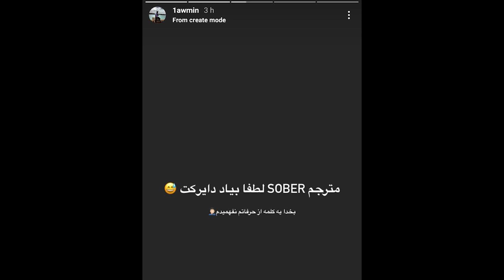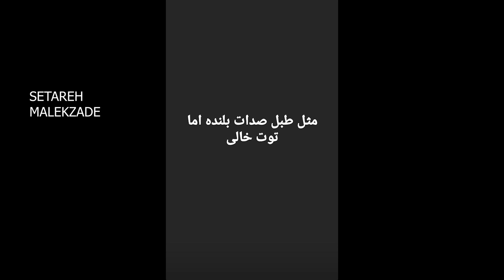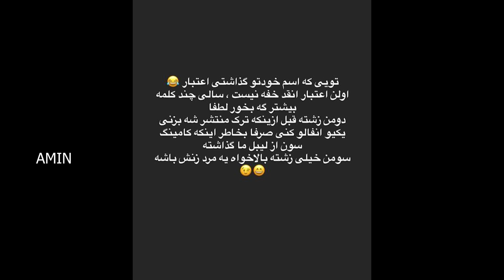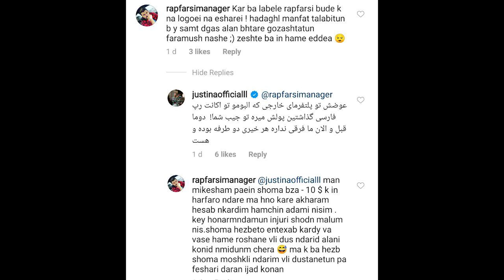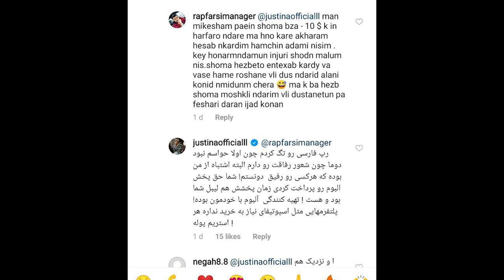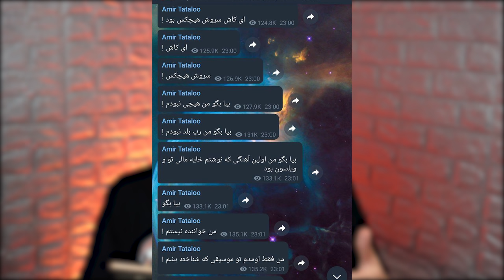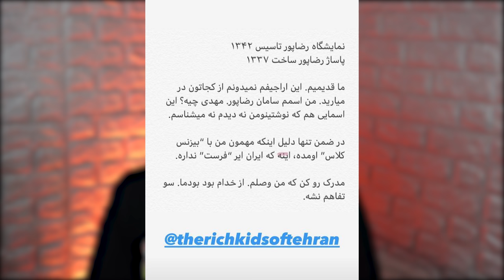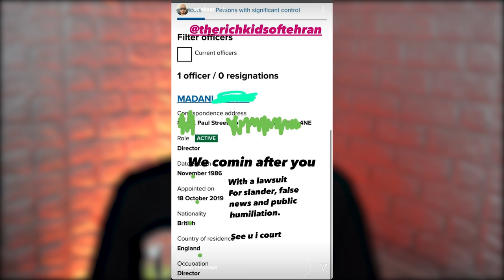رپ حواشی : پشت پرده های عجیب از نسبت اعضای زدبازی با دولتی ها!! + حواشی ۲ هفته اخیر رپ فارسی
صحبت های عجیب تتلو راجب هیچکس !

 شایعه نسبت های عجیب اعضای زدبازی با دولتی ها !

درگیری سهراب ام جی با بهرام و هیچکس !

و صحبت های جدیدی سینا ساعی !

حواشی یک هفته گذشته

میدوارم لذت ببرید 🔥